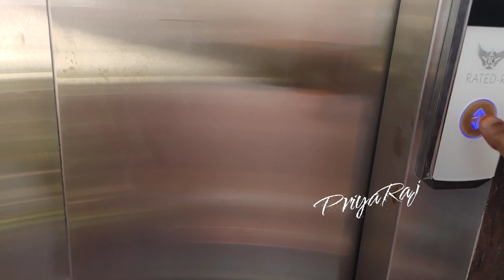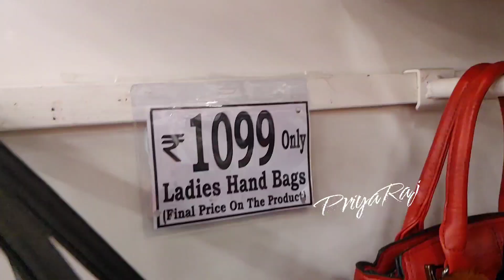Day in My Life | Weekend Vlog🛍️🍱🥻